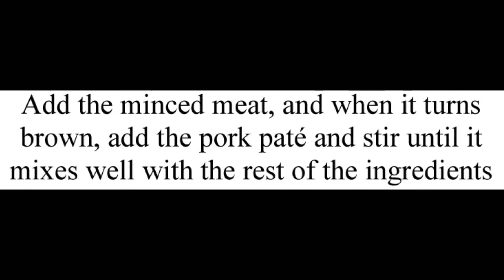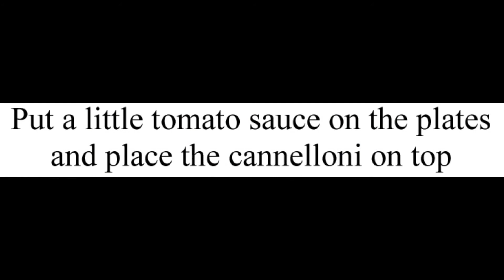Cannelloni stuffed with minced meat and paté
Today I teach you how to prepare cannelloni stuffed with minced meat and paté, an elaboration that, like lasagna, costs a lot to prepare because you have to make the sauce, cook the pasta, prepare the filling ...

That recipe take a lot of work, yes, but you will enjoy the result.

For these cannelloni, you are going to need tomato sauce and mornay sauce.

You could buy the two sauces to save a lot of time, but if you have time to cook, I recommend that you prepare both sauces to get a 100% homemade recipe.

With the ingredients I recommend, you can prepare four servings of this cannelloni.

Do you prefer cannelloni or lasagna? What are your favourite fillings?

To prepare these cannelloni stuffed with minced meat and paté you will need:

- 16 pasta sheets

- 125 gr. (4,41 oz.) of minced meat

- 50 gr. (1,76 oz) of pork paté

- 1 onion

- 2 garlic cloves

- Tomato sauce

- Mornay sauce

- Grated cheese

To prepare these cannelloni stuffed with minced meat and paté you must follow the following steps:

- Cook the pasta sheets.

- Refresh the pasta sheets with cold water and spread on a kitchen cloth.

- Peel the onion and garlic cloves.

- Chop the onion and garlic cloves.

- Fry the onion and minced garlic.

- Add the minced meat.

- When the minced meat is brown, add the pork paté and stir until it mixes well with the rest of the ingredients.

- Fill the pasta sheets with the filling.

- Cover the cannelloni with the mornay sauce.

- Gratinate at 200ºC (392ºF).

- Sprinkle with grated cheese.

- Put a little tomato sauce on the plates and place the cannelloni on top.